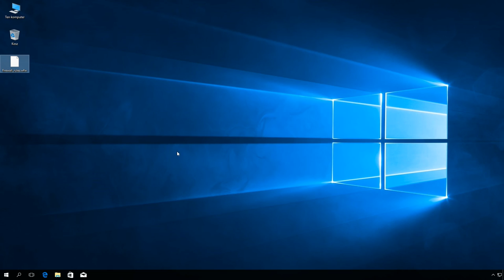Windows 10: Eksport oraz import zasad Zapory systemu Windows.